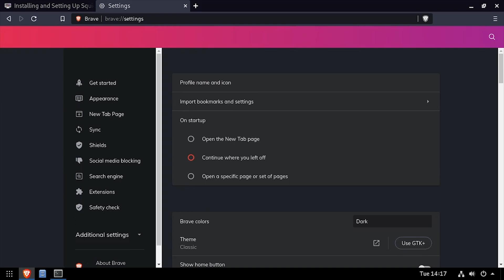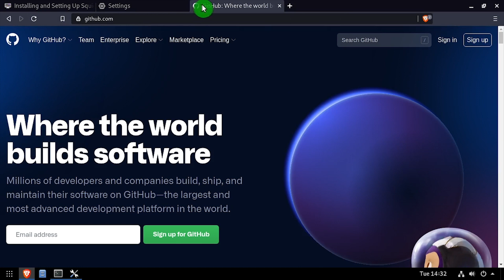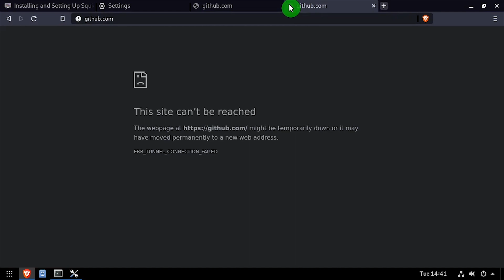Installing and Setting Up Squid Proxy Server on Debian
Installing Squid Proxy Server
   01. Log into the Linux device
   02. Run the following commands in terminal
         # update software repositories
         sudo apt update
         # install available updates
         sudo apt upgrade -y
         # install squid
         sudo apt install squid -y
         # enable the squid service to start on boot
         sudo systemctl enable squid
         # restart the squid service
         sudo systemctl restart squid
         # configure the proxy server sudo nano /etc/squid/squid.conf
   03. After completing any configuration changes, press CTRL+O, Enter, CTRL+X to write the changes to squid.conf
   04. Run the following command in terminal to restart the Squid service for changes to take effect

Testing the Proxy Over HTTP
   01. Open a web browser and navigate to the settings
   02. The proxy settings with vary by browser, but for Brave on Windows click the search icon in the top right corner of the settings page
   03. Search for proxy
   04. Click on Open your computer's proxy settings
   05. Enable the Manual proxy setup option
   06. Enter the IP address running the Squid server and port 3128
   07. Click the Save button at the bottom of the page
   08. Back in the browser, navigate to any web page and the traffic will be routed through the proxy and any settings will be applied